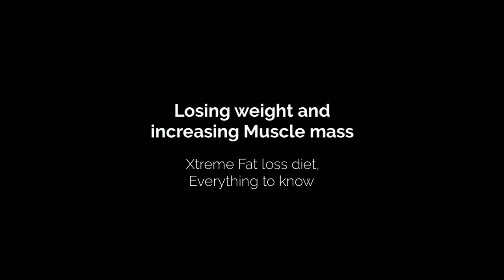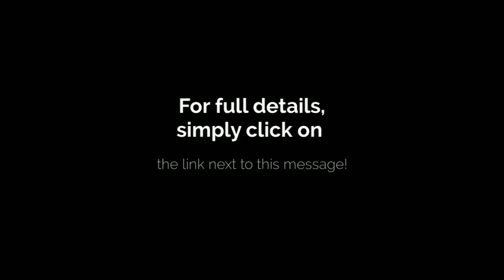Weight Loss Dieting Plans that work for a Sexy New Body!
Check out the reviews on the new Weight Loss Dieting Plans blog to transform your body!.
You'll find lots of reviews! including; The truth about Six pack Abs, Losing weight with the fat Burning furnace,
Losing weight and increasing Muscle mass, Xtreme Fat loss diet, Everything to know about staying healthy
with Paleo, Alternative fat stripping diets, drug free Muscle Building And much more!